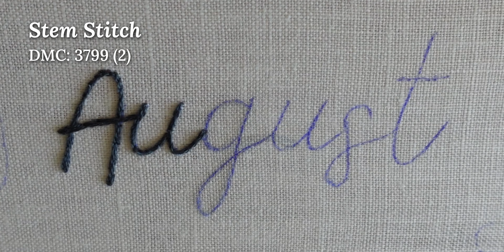How to stitch 3D Red Poppy, August birth month flower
New pattern available from the Birth Month Flowers Collection: August Red Poppy

This video will show you a step by step guide on how to create this hand embroidery design featuring a red poppy wreath with the text 'August' in the middle (or you can put any text you like, this pattern is customisable!)

00:00 Intro
00:38 Main text
01:53 Flowers' stems and leaves
03:23 Flower buds
04:29 Small flowers
06:17 Side-view flowers
10:40 Top-view flowers

Poppies are rich in symbolism, representing themes of remembrance, peace, beauty, and the complexities of life. They make a meaningful and evocative birth flower for those born in August.

Embroidery stitches used in this pattern: Stem stitch, Straight stitch, French Knot stitch, Lazy Daisy stitch, Turkey stitch, Cast-On stitch.

If you’re interested in purchasing this customizable pattern, please visit this listing

Each pattern includes detailed instructions and customisable designs to make your stitching enjoyable and rewarding.

Your support is greatly appreciated to help keep this creative space alive and thriving, and allows me to keep bringing you more valuable content.

Where to shop for your next personalised PDF patterns:
My Etsy store

If you’re new to hand embroidery (welcome!), check out my Hand Embroidery 101 resources for everything you need to get started

Happy stitching!